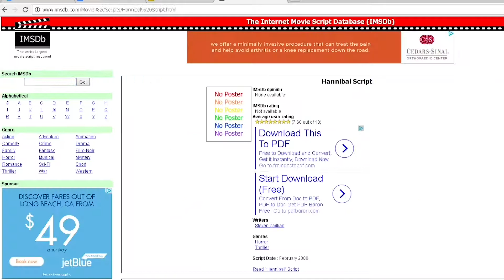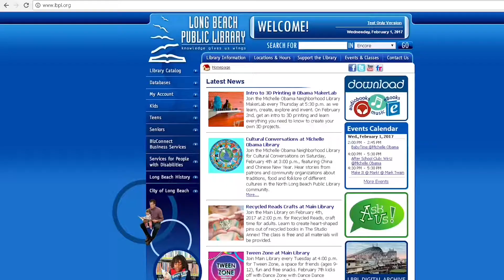Resources for Film Students 1/6 - Introduction: Free Information Vs. Paid Information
LBCC - Information Competency for Film Students
Special Thanks to Librarians Colin, Gail and Judith at LBCC

Filmmaking is an audiovisual discipline, so whether we are analyzing a film or making our own, we will need learning materials that are not only from a textbook but are also visual and auditory. Some people will say that if we want to be a filmmaker, we don’t need to go to film school and we can learn everything from the internet and hands-on experience. Communities and websites like NoFilmSchool.com can support this idea and we can even access materials from previous movies. Take, for instance, like this screenplay of Hannibal, from a free databases like imsdb.

However, because websites like these are free, the content is usually contributed by a volunteer,   Resources from academic institutions is a way for students gain trusted information. And, even though there is probably great advice from other filmmakers on the internet that is free, when we are a student using resources paid by our school, we can be assured that those materials were from legitimate publishers and the authors not only have the experience in the field, but their ideas have been organized, thorough, or refuted by editors through the rigorous publishing process.

Whether or not we go to film school, we can still take film classes at a local community college and still be a film student. So, by using these reputable resources from publishers, film associations and organizations, we are acting as a film student who is information-competent. [insert pics of Speilberg]
In this video, we’ll, briefly, talk about how to find resources for film students at LBCC, partnered institutions like CSULB, resources in the local community: the Long Beach Public Library and
from Film Associations like the Academy of Motion Pictures of Arts and Sciences